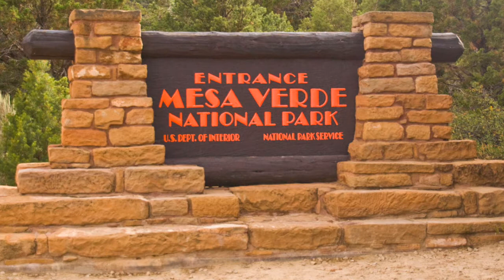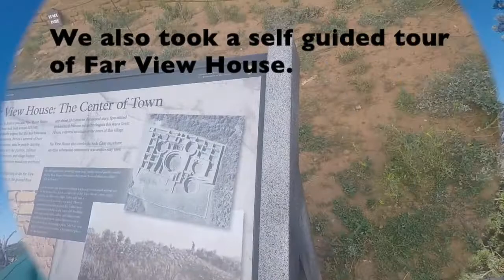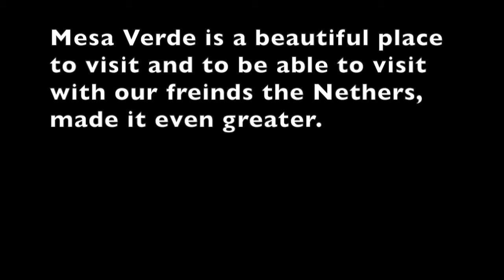Our trip to Mesa Verde #21 Fulltime RVing